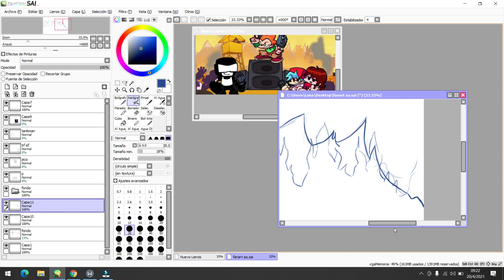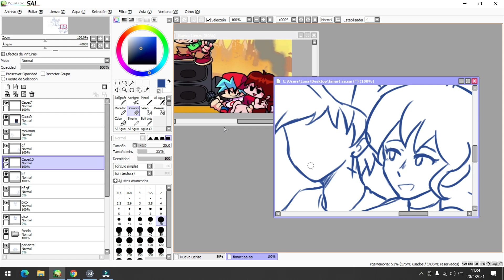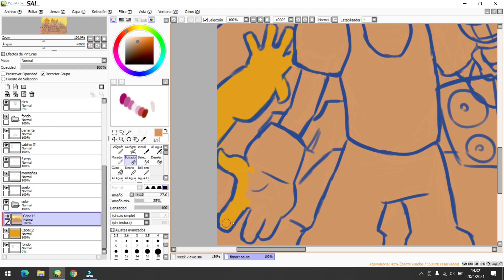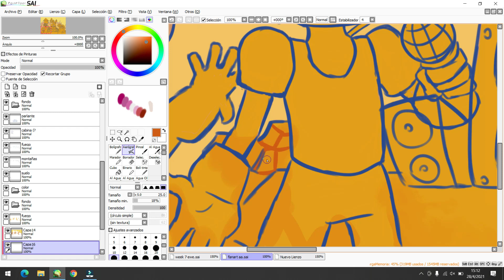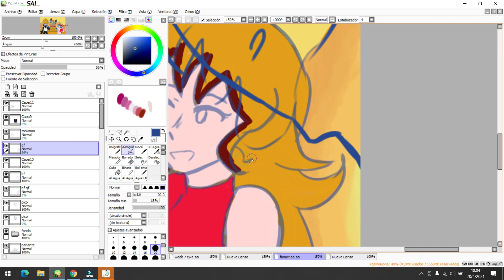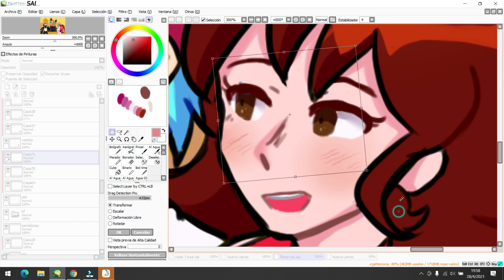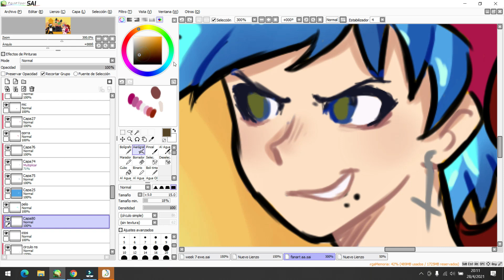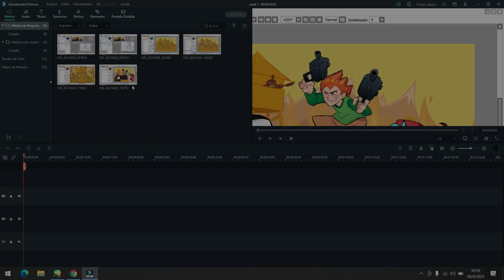♡ week 7 speedpaint - fnf ♡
me estoy viciando a fnf y los personajes, si por
por cierto se me rompió la pc así que no sé entre cuanto y cuanto tiempo voy a poder subir video but im doing my best